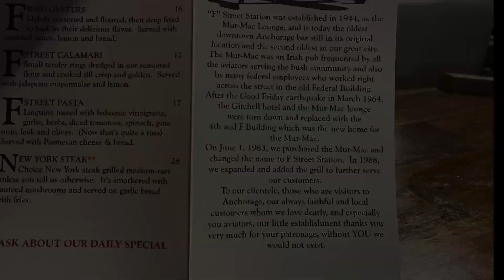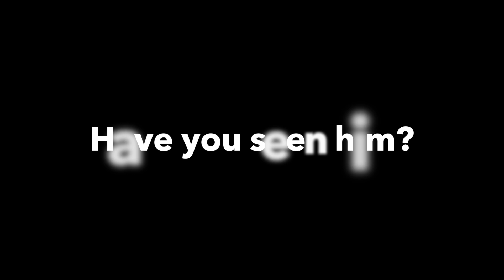F St Station Bar Restaurant - Anchorage, Alaska - Have You Seen Him? HYSH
Road trip around Alaska

F St Station Bar Restaurant  325 F St, Anchorage, AK 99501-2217